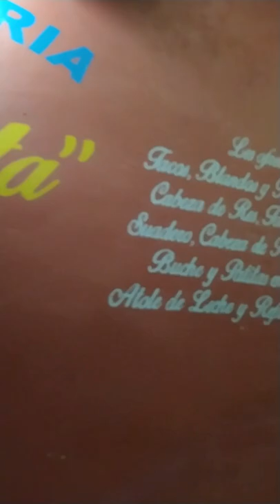La Mejor Taqueria de Oaxaca Taqueria Elvirita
Una taqueria riquisima de comida oaxaqueña, pueden probar taquitos, tlayudas, tostadas o blandas y que no se arrepentiran de visitar.

Ubucacion.

Kary Vlogs